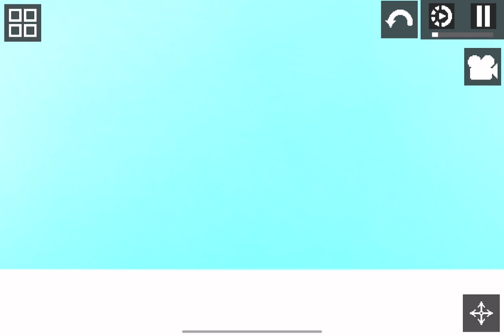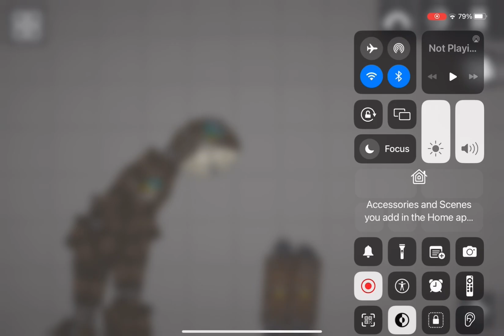White shining eyes (rebuild)